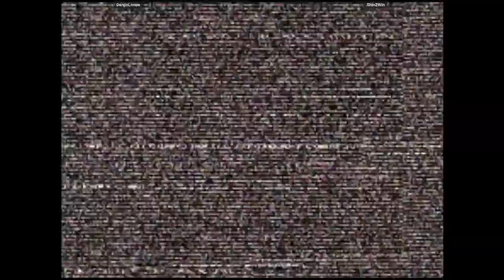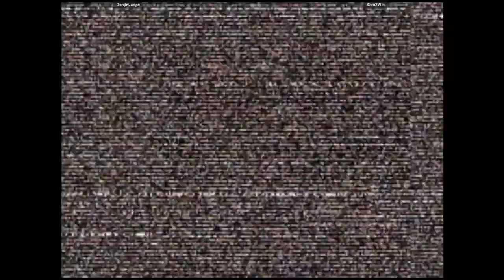CVS2 - DenjinLoops VS Shin2Win | 🇺🇸🇺🇸 Fightcade2